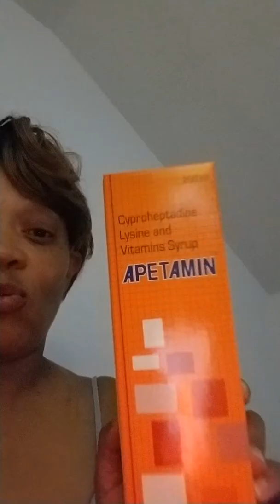Apetamin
I haven't started take any yet until I talk with my Doctor...